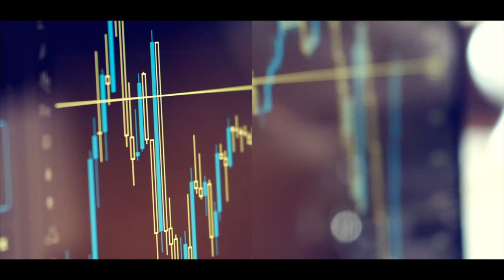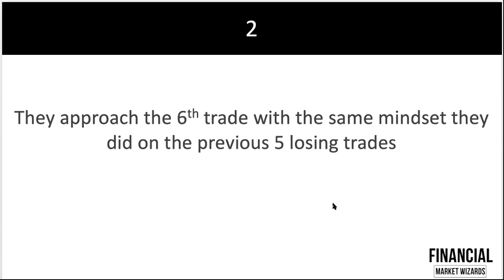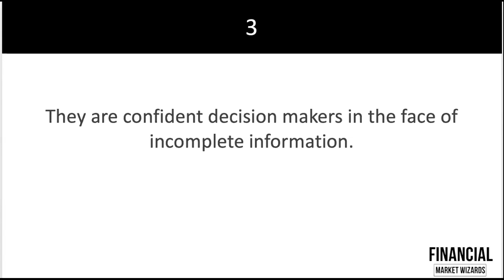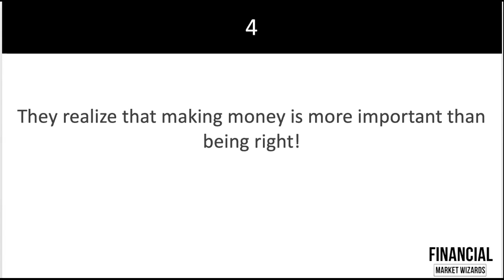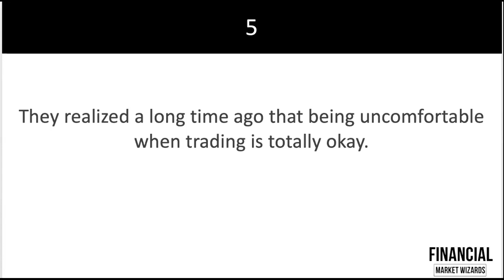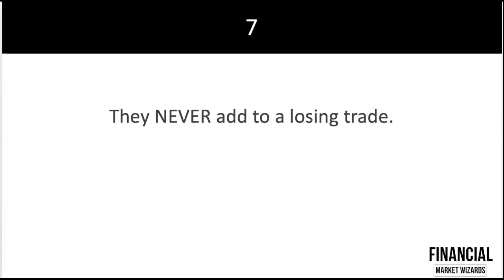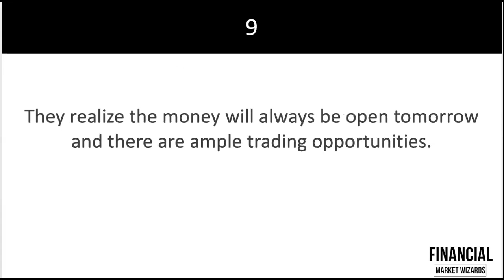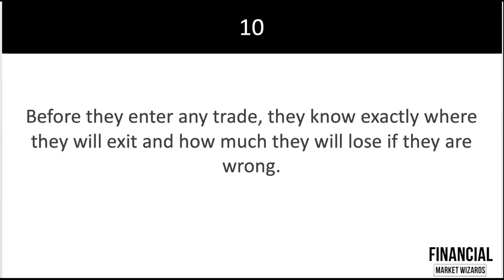10 Traits of Highly Successful Forex Traders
10 traits you need to be a highly successful forex trader. Use this as a checklist against the current perspective you have toward trading.